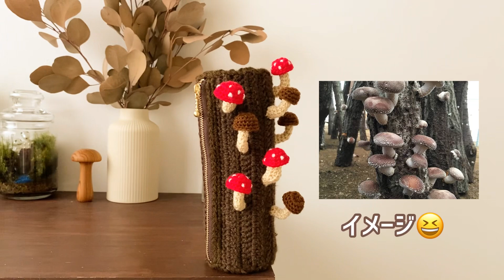きのこ栽培の木をイメージしたカギ針ケース♪ペンケースでも◎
日々、癒されることをして過ごしてます。

↓プロフィール↓

ちかこ / 1980年5月生まれ / O型 / 大阪

亡き母がスーパー器用な人で
小さい頃から手芸を教えてもらってました。
家の中の物がいろいろ手作りでした。
最後は田舎町のジオラマを作ってました。

私の家の中&持ち物もほぼ手作りです。

老後は
ターシャ・テューダーさんのような暮らしをしたい＊

ジブリ/ハンドメイド/手芸全般/DIY/ミニチュア
自然/森/観葉植物/盆栽
料理/お菓子作り/キャンプ/ピクニック/旅行/写真
御朱印巡り/お寺巡り/古民家カフェ/カメラ/映画鑑賞
小説/筋トレ/掃除

◉YouTube メインチャンネル
2017年12月22日 スタート
(趣味のハンドメイドを撮ってます)

(料理、掃除、生活などの日常)

↓YouTubeで使える音楽サイトです。
もっぴーさうんど様の曲が癒されます＊